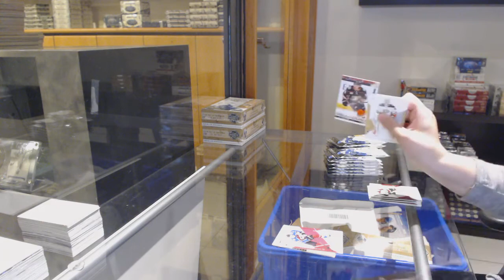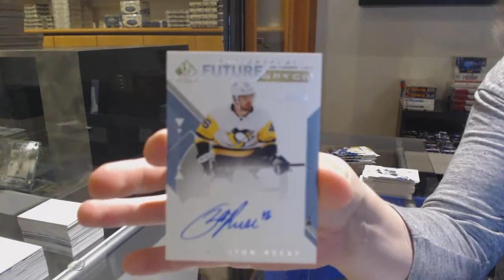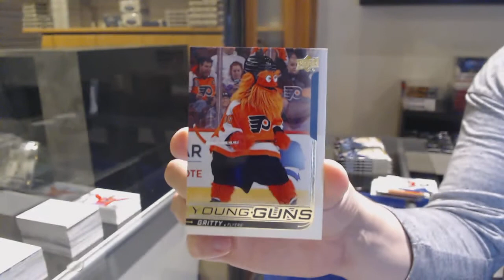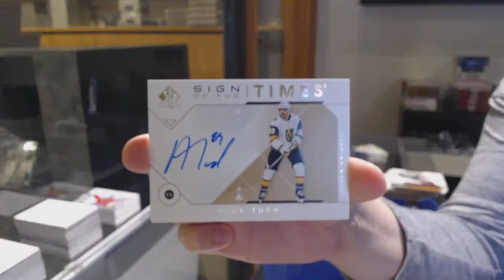18-19 Upper Deck SP Authentic Hockey 3 Box Break - C&C GB #12,528